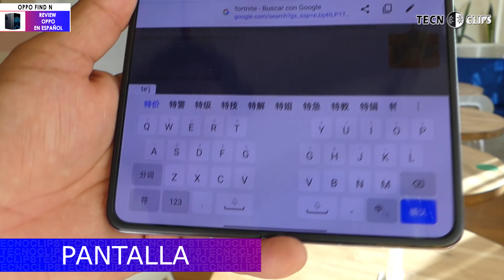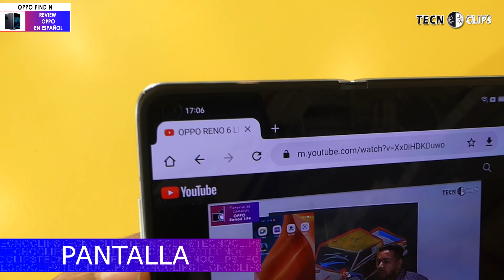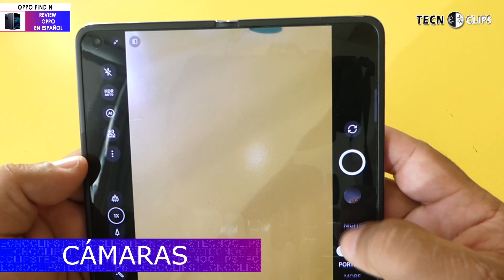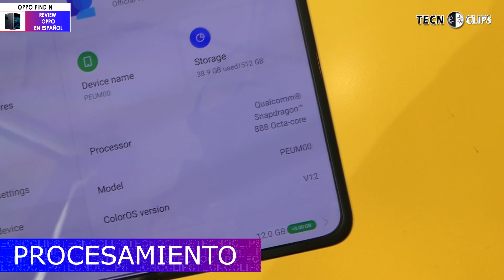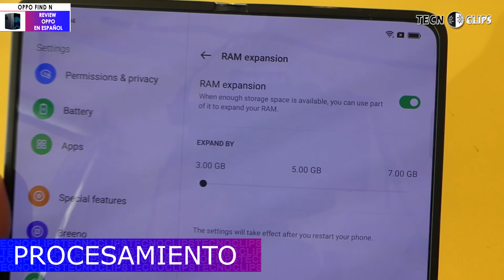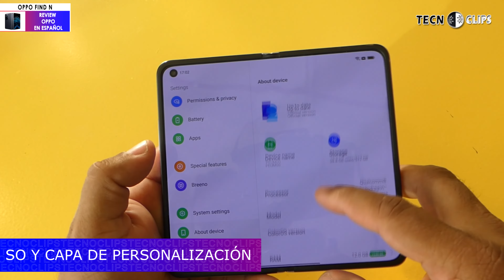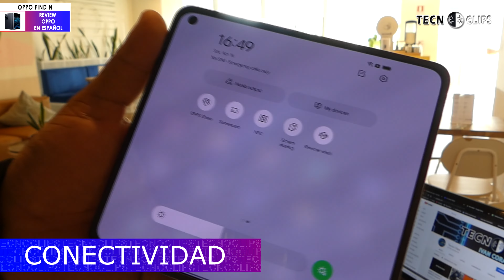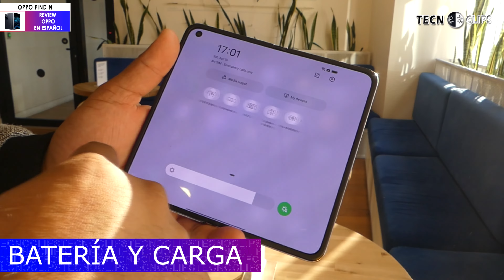OPPO FIND N Review en español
Además de pantalla plegable, ¿Qué más tiene el FIND N?, Toda la información aquí.

Sin duda alguna este teléfono representa lo último en tecnología, pantalla plegable, carga inalámbricas, cámara de última tecnología, son alguna de las características que hacen parte del OPPO FIND N, pero si quieres tener toda la información al detalle de esta máquina y saber por qué puede ser el mejor teléfono del mercado, revisa este video hasta el final.

🚀🚀¿TE SIRVIÓ LA INFORMACIÓN?, AYUDA A CRECER ESTE CANAL PUEDES DONAR LO QUE QUIERAS